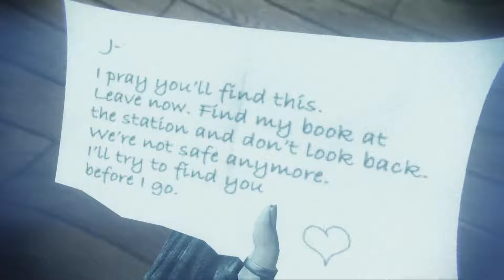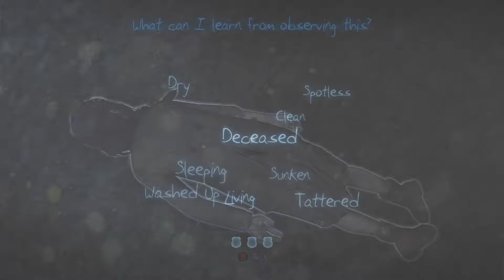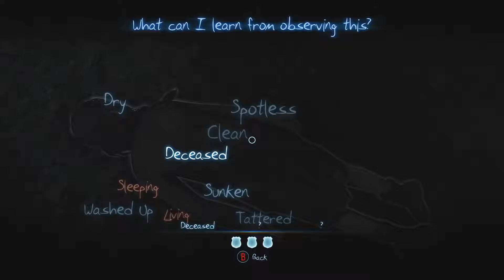Murdered: Soul Suspect ep. forgot sry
i am playing Murdered: Soul Suspect